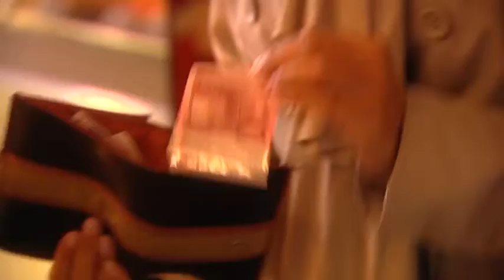The Big Five - Sofia